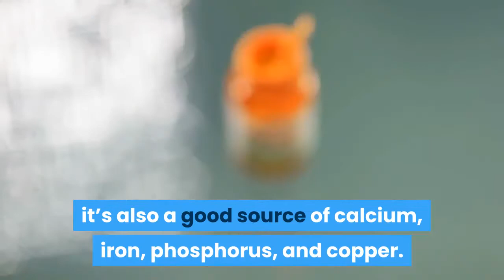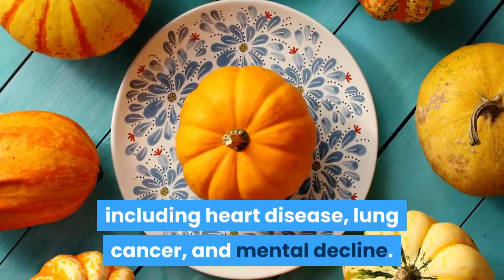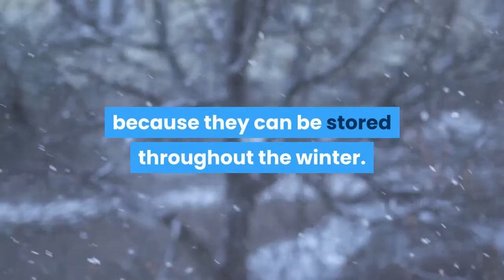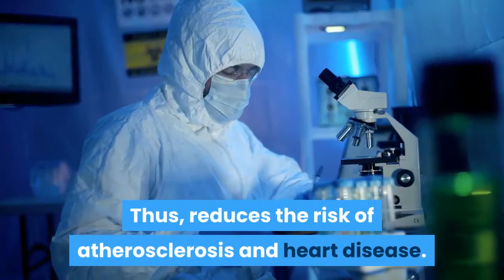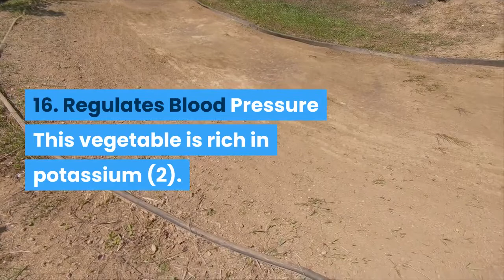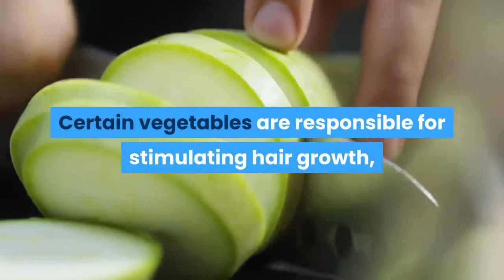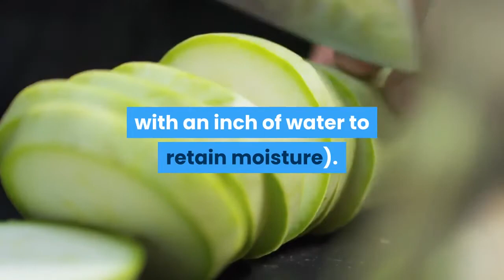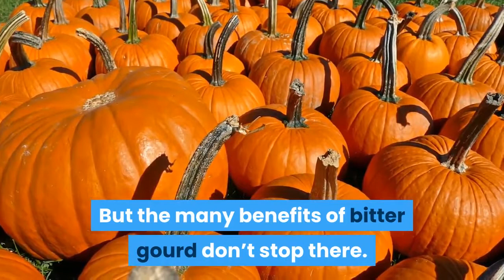The Amazing SQUASH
Is Butternut Squash Good for You? Calories, Carbs, and More
Nutrition
Vitamins & Minerals
Benefits
Weight Loss
Uses
Bottom Line
Butternut squash is an orange-fleshed winter squash, celebrated for its versatility and sweet, nutty flavor.

Though commonly thought of as a vegetable, butternut squash is technically a fruit.

It has many culinary uses and makes a great addition to many sweet and savory recipes.

Butternut squash is not only tasty but also packs a punch of vitamins, minerals, fiber, and antioxidants.

This article tells you everything you need to know about butternut squash, including its nutrition, health benefits, and how to add it to your diet.

Rich in Nutrients and Low in Calories
Though you can eat butternut squash raw, this winter squash is commonly roasted or baked.

One cup (205 grams) of cooked butternut squash provides (1Trusted Source):
Calories: 82
Carbs: 22 grams
Protein: 2 grams
Fiber: 7 grams
Vitamin A: 457% of the Reference Daily Intake (RDI)
Vitamin C: 52% of the RDI
Vitamin E: 13% of the RDI
Thiamine (B1): 10% of the RDI
Niacin (B3): 10% of the RDI
Pyridoxine (B6): 13% of the RDI
Folate (B9): 10% of the RDI
Magnesium: 15% of the RDI
Potassium: 17% of the RDI
Manganese: 18% of the RDI
As you can see, butternut squash is low in calories but loaded with important nutrients.

Aside from the vitamins and minerals listed above, it’s also a good source of calcium, iron, phosphorus, and copper.

SUMMARY
Butternut squash is low in calories but high in many nutrients, including vitamin A, vitamin C, magnesium, and potassium.
Packed With Vitamins and Minerals
Butternut squash is an excellent source of many vitamins and minerals.

A one-cup (205-gram) serving of cooked butternut squash provides more than 450% of the RDI for vitamin A and over 50% of the RDI for vitamin C (1Trusted Source).

It’s also rich in carotenoids — including beta-carotene, beta-cryptoxanthin, and alpha-carotene — which are plant pigments that give butternut squash its bright color.

These compounds are provitamin A carotenoids, meaning your body converts them into retinal and retinoic acid — the active forms of vitamin A (2Trusted Source).

Vitamin A is essential for regulating cell growth, eye health, bone health, and immune function (3Trusted Source).

Additionally, it’s vital for fetal growth and development, making it an important vitamin for mothers-to-be.

Butternut squash is also rich in vitamin C — a water-soluble nutrient needed for immune function, collagen synthesis, wound healing, and tissue repair (4Trusted Source).

Both vitamins A and C work as potent antioxidants in your body, protecting your cells from damage caused by unstable molecules called free radicals.

Vitamin E is another antioxidant in butternut squash that helps protect against free radical damage and may reduce your risk of age-related conditions, such as Alzheimer’s disease (5Trusted Source).

This winter squash is also packed with B vitamins — including folate and B6 — which your body needs for energy and red blood cell formation.

What’s more, it’s high in magnesium, potassium, and manganese — all of which play important roles in bone health (6Trusted Source).

For example, manganese acts as a co-factor in bone mineralization, the process of building bone tissue (7Trusted Source).

SUMMARY
Butternut squash is an excellent source of provitamin A carotenoids, vitamin C, B vitamins, potassium, magnesium, and manganese.
High Antioxidant Content May Decrease Disease Risk
Butternut squash is an abundant source of powerful antioxidants, including vitamin C, vitamin E, and beta-carotene.

Antioxidants help prevent or slow cellular damage and reduce inflammation, which may reduce your risk of several chronic diseases.

Cancer
Research has shown that diets high in certain antioxidants found in butternut squash — such as carotenoid antioxidants and vitamin C — can reduce your risk of certain cancers.

For example, studies have demonstrated that a higher dietary intake of beta-carotene and vitamin C may reduce lung cancer risk.

A review of 18 studies found that people with the highest beta-carotene intake had a 24% lower risk of lung cancer compared to those with the lowest intake (8Trusted Source).

Another review of 21 studies found that lung cancer risk decreased by 7% for every additional 100 mg of vitamin C per day (9Trusted Source).

What’s more, a review of 13 studies indicated that higher blood levels of beta-carotene were related to a significantly lower risk of all-cause mortality, including death from cancer